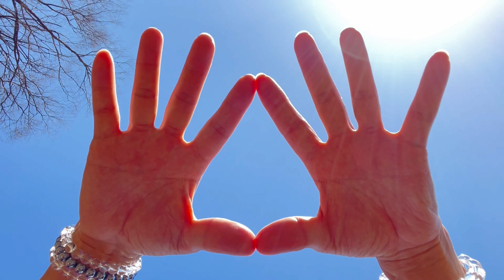REAL VIOLET FLAME ｜ Whole Body Regeneration - Full Body Healing meditation.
This video provides a real violet flame.
Please meditate while playing this video.

Violet flame is the energy of divine light.
Healing and cleansing of negative emotions.
It heals the entire body and regenerates weakened cells.

Violet flames are not visible to most people with the naked eye.
However, you can feel it.
For those who do not believe in violet flames, the effect will not be apparent.

Because [what you send out becomes what you receive].
This is the law of the universe.
This means that the effect will be seen by those who believe in violet flames.

Violet Flame has no side effects.

If a rash or other rash appears, it is evidence that toxins accumulated in the body have been excreted.
Never panic.
If left untreated, it will disappear naturally.